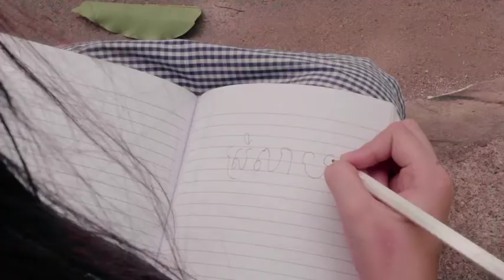Kiri: The Customizable Everyday Backpack | Indiegogo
Kiri: The Customizable Everyday Backpack
Meet Kiri, the customizable everyday backpack designed to adapt to all of your daily adventures.